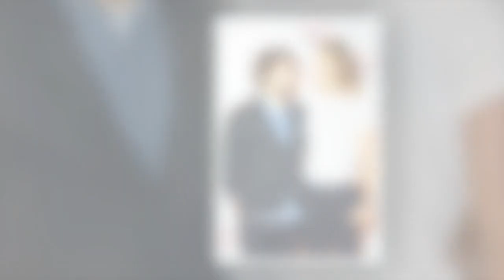Laure Manaudou et Jérémy Frérot : cette triste nouvelle après avoir abandonné leur maison en catastr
Laure Manaudou et Jérémy Frérot : cette triste nouvelle après avoir abandonné leur maison en catastrophe